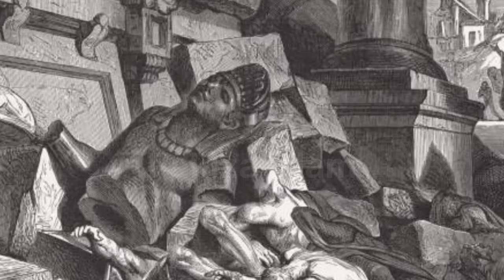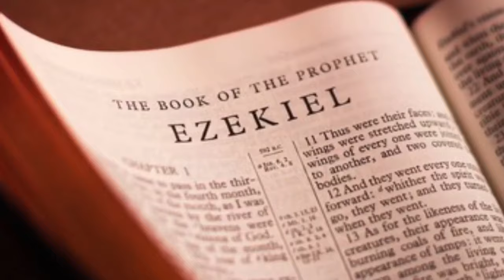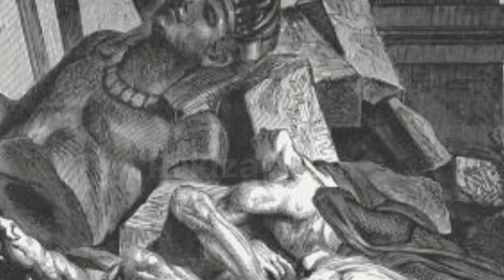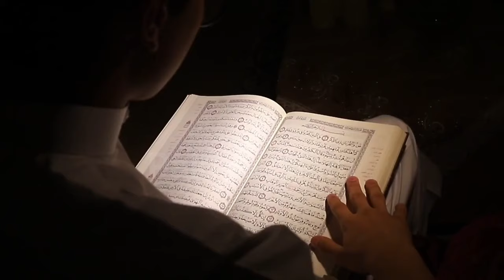70 Hazar murde zinda hogaye | Valley of dry bones | Hazrat hizqeel ka waqia | Ezekiel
70 Hazar murde Zinda hogaye | Valley of dry bones | Hazrat hizqeel ka waqia | Ezekiel |

Channel link